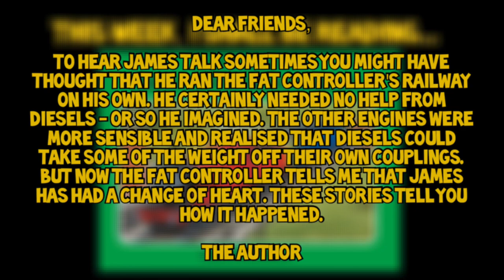28. James and the Diesel Engines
I was originally going to upload this earlier this week, around 3-4 days after Really Useful Engines, but since my Florida holiday has been postponed to 2022 (hopefully), I see no reason to end this series before December, so I can take as long as I want now.